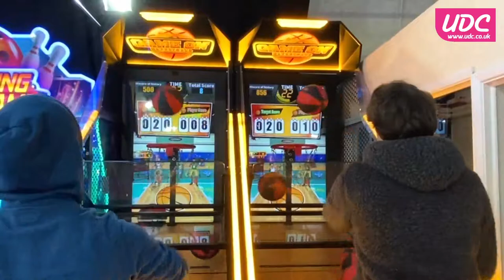UDC Game On Basketball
Game On Basketball redemption games features a large HD screen with interactive video features. The modern design cabinet includes bright, colourful LEDs from front to back, bright graphic design and strudy construction. As the game progresses the game gets harder as the basket hoop starts to move up and down.

Game includes multiple levels of difficulty and game modes, including a head-to-head mode for linked play. Link up to 4 machines together via easy to connect Ethernet connection. Card system compatible. Operate with or without tickets. Flexible price of play.